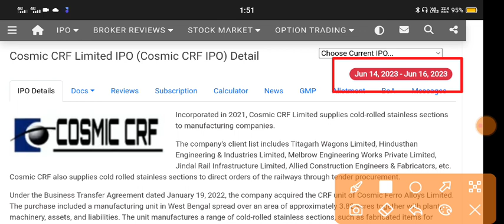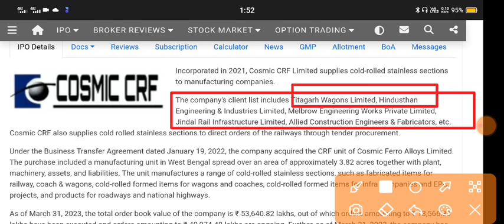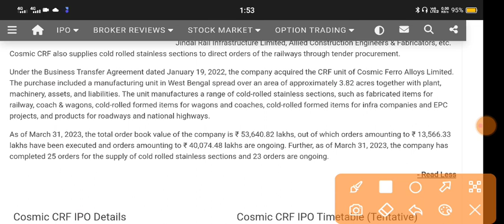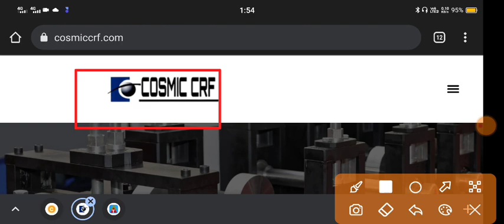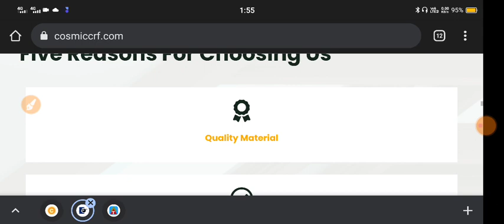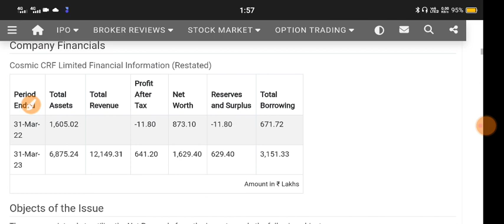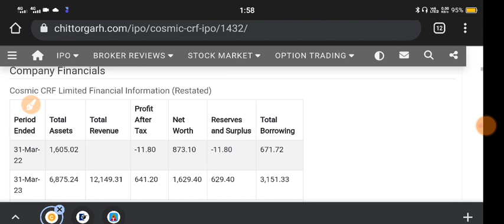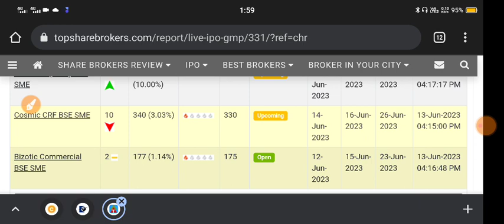Cosmic Crf Ipo 🔴 Cosmic Crf Ipo Gmp 🔴 Cosmic Crf Limited 🔴 Cosmic Ipo Gmp 🔴 Cosmic Crf Limited Ipo